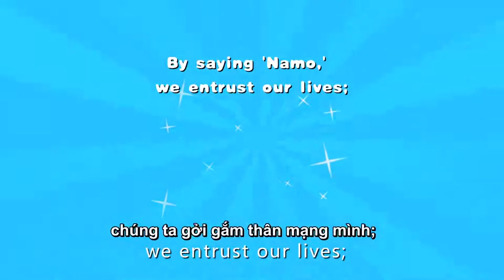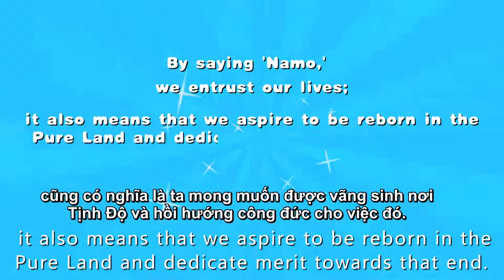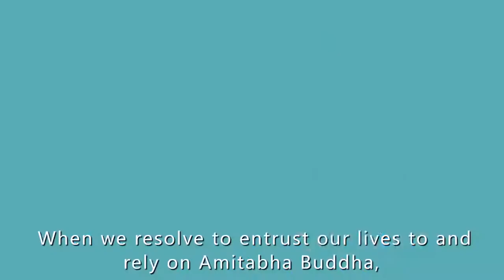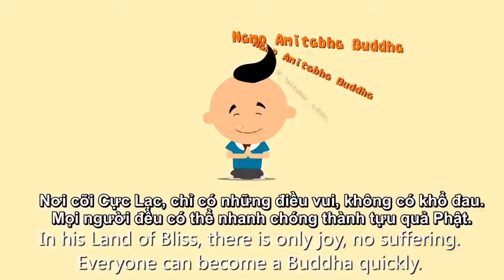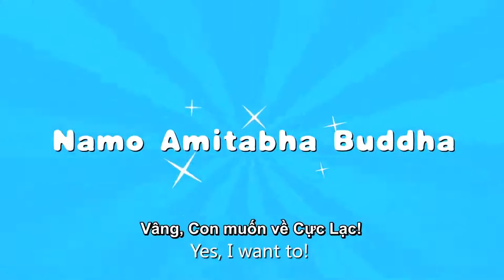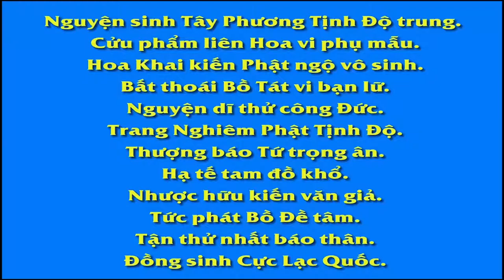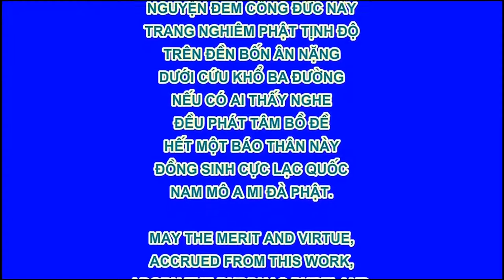Nam Mô A Mi Đà Phật Có ý nghĩa gì